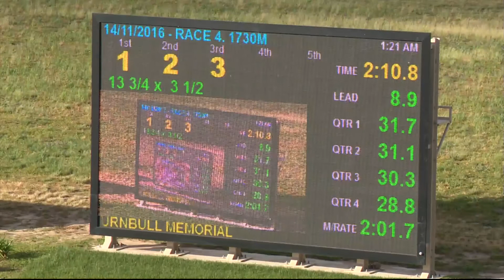BATHURST - 14/11/2016 - Race 4 - TWO YEAR OLD PACE [Trial]